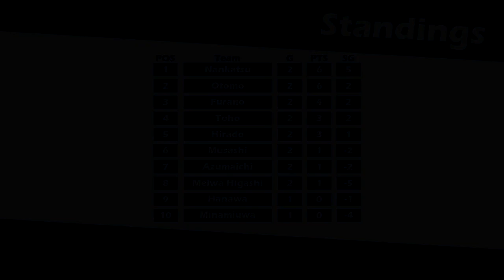National League | MD 2 - Game 4 | Meiwa Higashi vs Furano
Meiwa Higashi | 明和東中学

GK | Tetsuji Murasawa
DF | Keiji Kawagoe
DF | Motoharu Nagano
DF | Hiroshi Ishii
DF | Toshiyuki Takagi
MF | Shinichi Sakamoto
MF | Kazushige Enomoto
MF | Hiromichi Hori
FW | Noboru Sawaki
FW | Yuichi Suenaga

Furano | ふらの中学校

GK | Masanori Kato
DF |  Tsuyoshi Kondo
DF | Hisashi Matsuda
DF | Kiyoshi Sase
DF | Susumu Honda
MF | Koichi Wakamatsu
MF | Haruo Kaneda
FW | Seiji Nakagawa
FW | Shuichi Yamamuro
FW | Kazumasa Oda

ナショナルリーグ